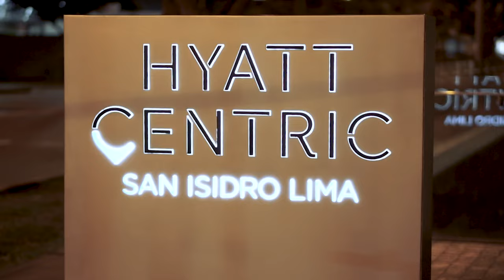François Peglau - Costa Rica | Sofar Lima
François Peglau performing "Costa Rica" at Sofar Lima on August 17, 2019

Sofar Sounds teamed up with Hyatt Centric to support emerging artists through a series of secret concerts hosted at Hyatt Centric hotels across the globe, including this show in Lima featuring François Peglau.

Hyatt Centric hotels are located in the heart of the action, connecting guests to the local music experience — both inside and outside the hotel — as a means to fully discover a destination.

Artist: François Peglau